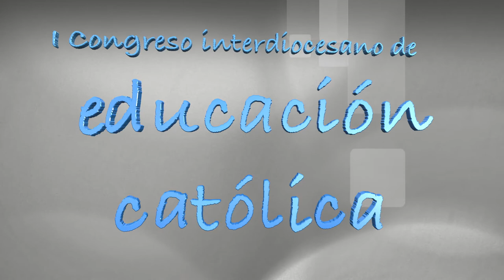I Congreso Interdiocesano de Educación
Valencia, 20-21 octubre 2017
¡Anímate a participar!